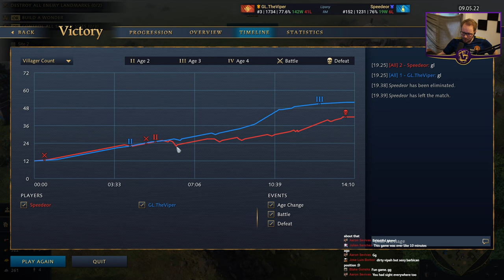When a tower rush & barbican goes right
Note: This game was played on the previous patch.